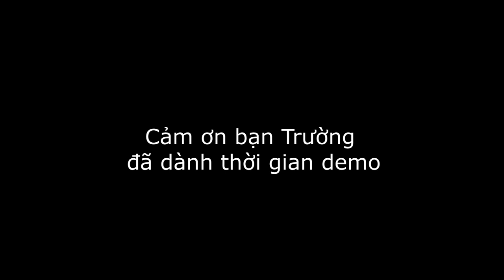Sử dụng chức năng Looper của Mooer GE300 cùng với Amigos Guitar | Guitar4Freedom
Sử dụng chức năng Looper của Mooer GE300 cùng với Amigos Guitar. Cảm ơn tài năng trẻ guitar Trường CuiBap (nickname) đã ghé shop và demo.